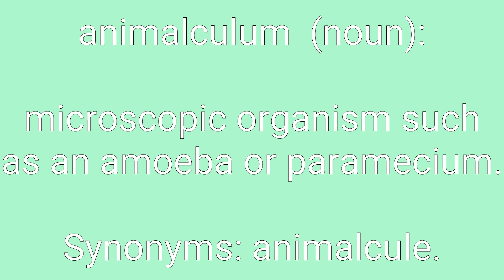Animalculum Definition & Meaning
Definition of animalculum in English. Meaning of animalculum in English. Example of animalculum. Synonyms of animalculum. Spelling of animalculum. How to pronounce animalculum.

animalculum means:
1. microscopic organism such as an amoeba or paramecium.